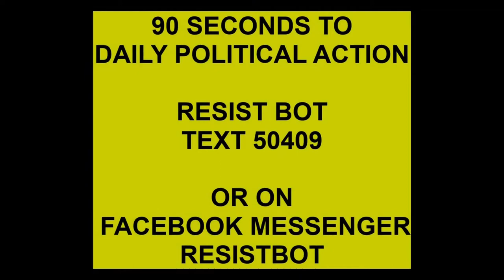RESISTBOT PROMO SHORT JULY 2022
Using Resistbot takes 90 seconds a day but makes a huge difference.
So does your Vote.  Vote out representatives who are not listening to you as a constituent and vote IN folks who are.
Vote.org to check your voter registration, or register to vote

Using Text or Facebook / Facebook Messenger to connect to your representatives using